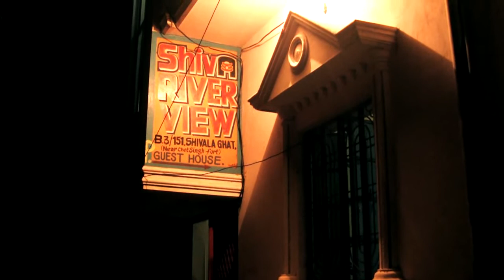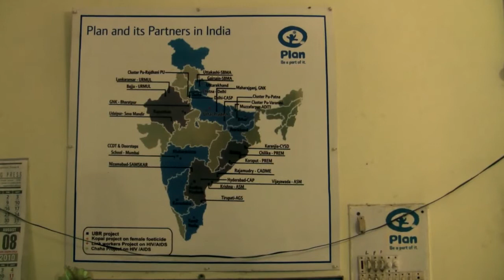Bicycle Travel [Real Road Movie] Episode 45: on the way to Varanasi, India (Eng Sub)